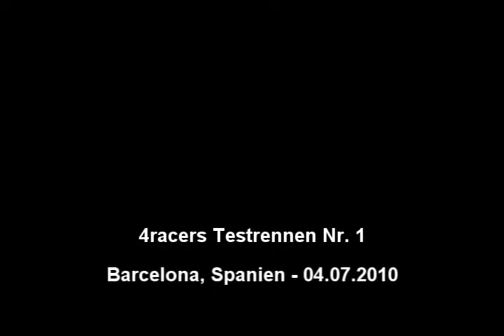4racers 1.Testrennen - Barcelona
Das erste Testrennen der 4racers.de Liga vor der neuen Saison mit dem FSOne 2009 Mod.